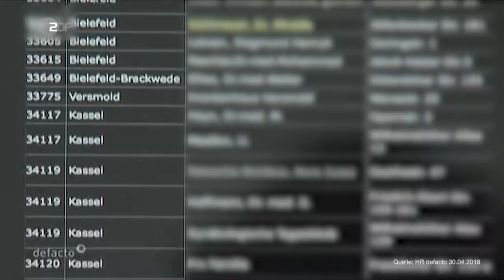Warum dürfen Ärzte nicht über Abtreibungen informieren? | heute-show vom 19.10.2018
Deutschland diskutiert über das Werbeverbot für Abtreibungen. Und dann meldet sich auch noch der Papst zu Wort.